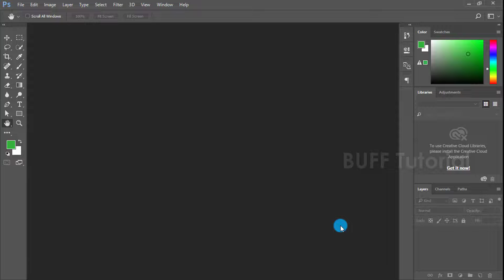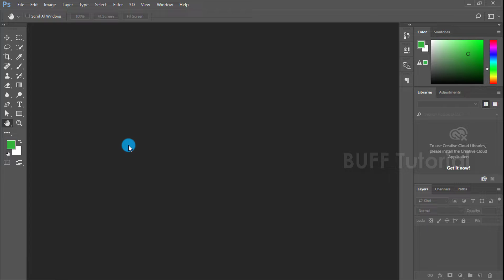Lesson 1 - Introduction to Photoshop | Photoshop Tutorial in தமிழ்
Are you Looking for a Creative Career Join Buff Creative College
👉Location: Chennai / Coimbatore / Madurai / Nagercoil